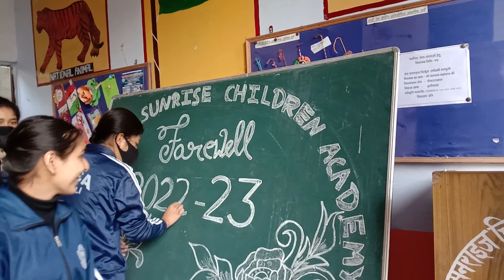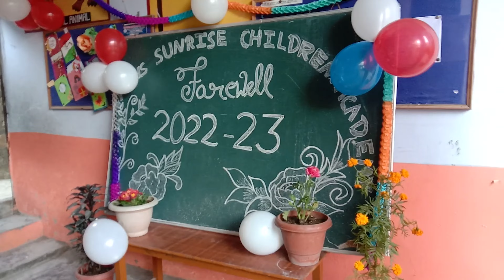देखिये स्कूल के बच्चों का talent 👍😎 and full masti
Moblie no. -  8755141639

Detail of bank Account of Hans Sunrise Children’s Academy CSR account

(INDIAN CONTRIBUION account )

Registered with 12AA AND 80G

Name of Bank : Uttrakhand Gramin Bank

Branch Office : Satpuli(246172)

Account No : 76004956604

IFSE Code : SBIN0RRUTGB

Type of account : Current